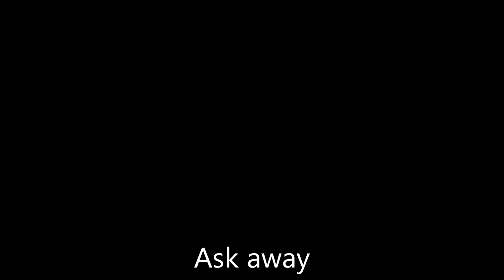Ask me any question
Just ask me.
Yes, a piano video will be released.